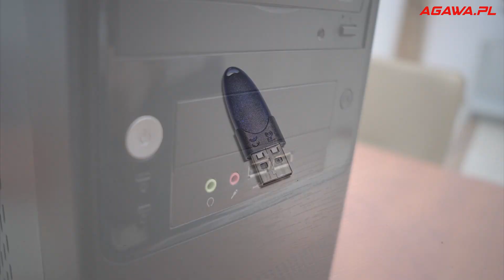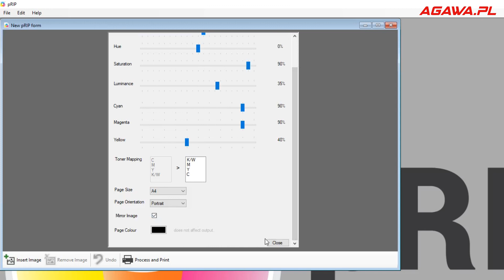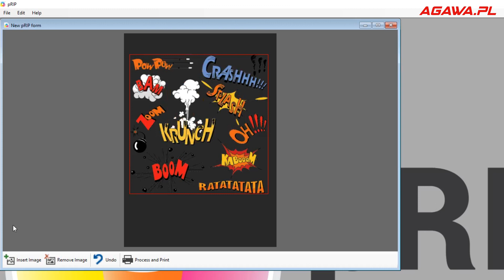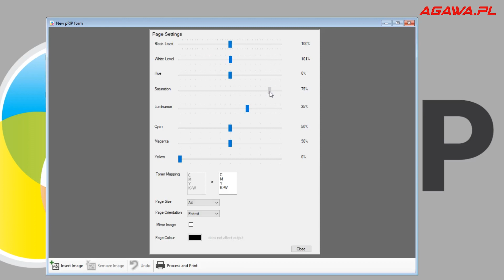Drukarka 63TW z białym tonerem [ENGLISH SUBTITLES]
Jak zrobić biały nadruk? Z pomocą przychodzi drukarka laserowa z białym tonerem 63TW. Drukarka umożliwia wydruk na papierach transferowych oraz na standardowych nośnikach (papiery, kartony, folie). W filmie została przedstawiona instrukcja instalacji drukarki oraz wskazówki do prawidłowego wydruku na papierze termotransferowym i zwykłym.

Wszystkie materiały i sprzęty użyte w filmie są dostępne w sklepie internetowym